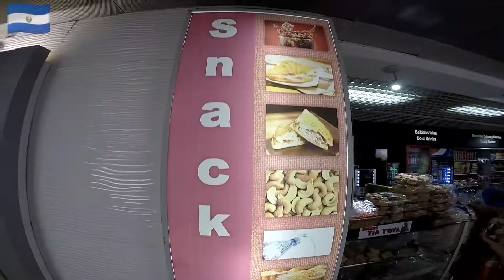TIENDAS DE LUJO en AEROPUERTO de El Salvador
Un recorrido por el aeropuerto de el salvador, conociendo las diferentes tiendas y cosas que podemos encontrar.